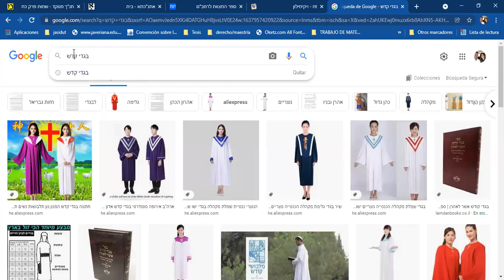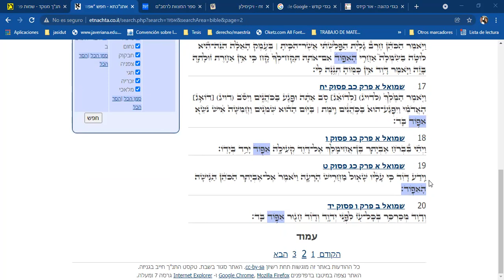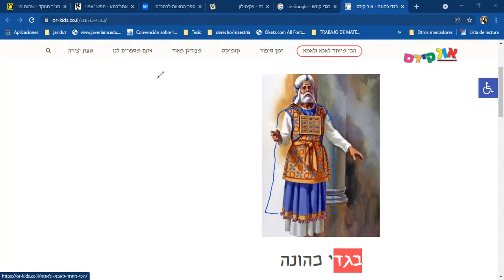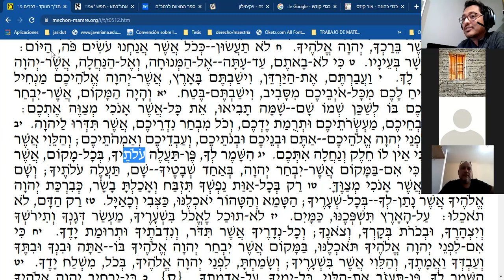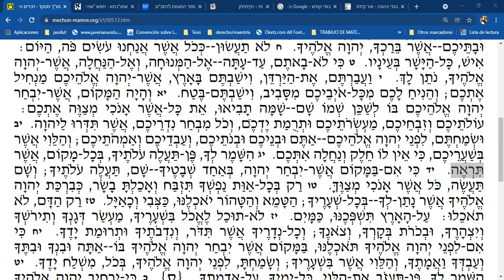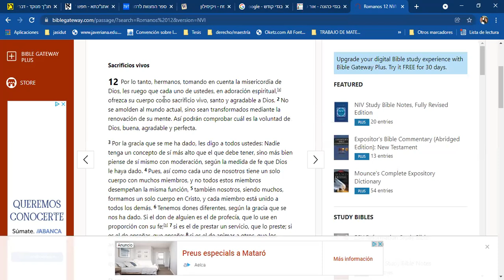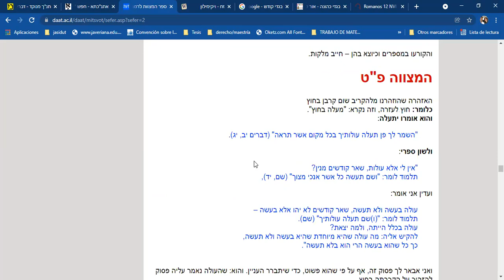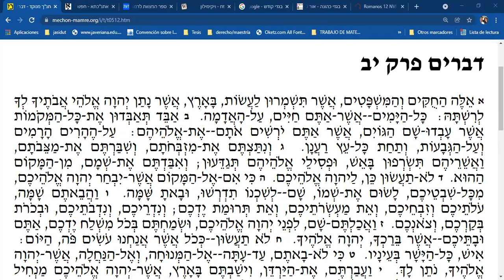Las 613 mitzvot #87-90 No romper lo que está unido, no unir lo que está separado